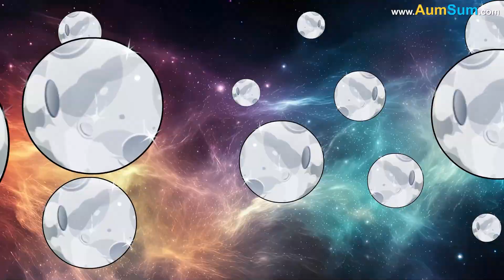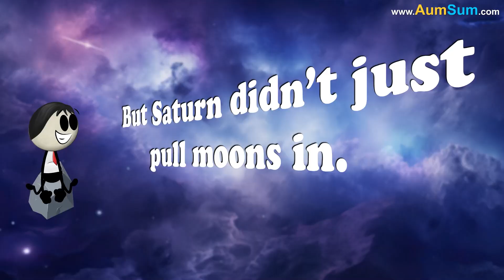Why does Saturn have so Many Moons?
With a big round helmet, a backpack full of snacks, and a heart full of questions, AumSum traveled through space in his shiny little spaceship. His eyes sparkled as Saturn came into view, the rings spinning around the planet like a giant hula hoop.

AumSum had visited many planets before, but none had puzzled him quite like Saturn. Other planets had moons too, sure. Earth had one, Mars had two, Jupiter had a whole bunch. But Saturn? Saturn had over 80 known moons. Some big, some small, some shaped like potatoes, and some that just looked like floating ice balls. AumSum scratched his helmet. What made Saturn the moon collector of the solar system?

As his ship gently floated near the planet, AumSum looked at the giant gas ball in front of him. Saturn wasn’t like Earth. It didn’t have land to walk on. It was made mostly of gas, like hydrogen and helium. If someone tried to land on it, they’d just sink in like dropping a marble into a cloud. Around it swirled its stunning rings made of ice, dust, and rock. But it was the moons that really caught AumSum’s attention.

He floated closer to one of the larger moons - Titan. Bigger than Mercury and with thick clouds covering its surface, Titan looked mysterious and orange. AumSum made a note in his journal. Saturn’s moons weren’t just many, they were different from each other too.

So why did Saturn have so many? AumSum imagined Saturn as a giant space vacuum cleaner. Long ago, when the planets were still being born, space was full of chunks of rock and ice crashing into each other. Some of these chunks got pulled in by Saturn’s gravity and started to orbit around it. Over time, these became moons. Some were captured from outside, like visitors who came too close and couldn’t leave. Others were born from Saturn’s own neighborhood, formed from pieces of the rings or debris left behind from bigger moons that had broken apart.

But Saturn didn’t just pull moons in. It also kept them. While some planets might lose moons over time, Saturn’s wide rings and strong gravity helped keep its moons in place. Its moons weren’t all circling the same way or the same distance. Some were close, some were far, and some zipped around Saturn in wobbly paths like bees that had too much space juice.

AumSum looked down at another moon, Enceladus. This moon had an ocean under its surface. He made another note - Saturn’s moons weren’t just plenty, they were fascinating.

As he zoomed past more moons - some with craters, some with mountains, and even one shaped like a ravioli - AumSum smiled.